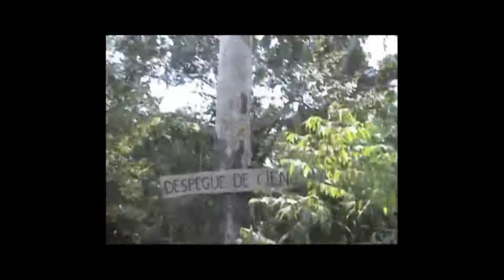Parapente en République Dominicaine 2005-06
Vacance parapente